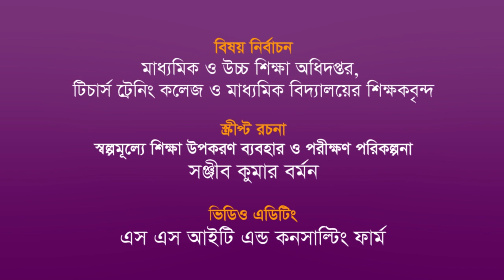Reactions of acids and metals।। এসিডের সাথে ধাতুর বিক্রিয়া।। JSC Science।। অম্ল, ক্ষারক ও লবন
Class-8_Science_Chap-10_ এসিডের সাথে ধাতুর বিক্রিয়া
কখনো কী  এসিডের সাথে ধাতু মেশালে কী ঘটে তা পর্যবেক্ষণ করে দেখেছো?

এই ভিডিওটি দেখার মাধ্যমে আমরা এসিডের সাথে ধাতু মেশালে কী ঘটে তা পর্যবেক্ষণ করে দেখব।

প্রয়োজনীয় উপকরণ: ধাতু হিসাবে দস্তার গুঁড়া (Zn), পাতলা হাইড্রোক্লোরিক এসিড, স্পিরিট ল্যাম্প, টেস্টটিউব, দিয়াশলাই, এপ্রোন।